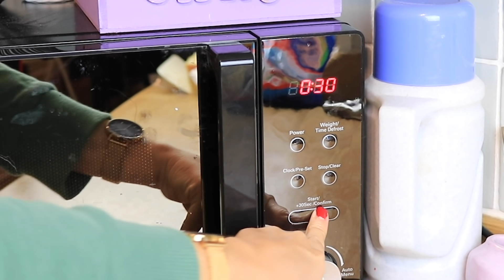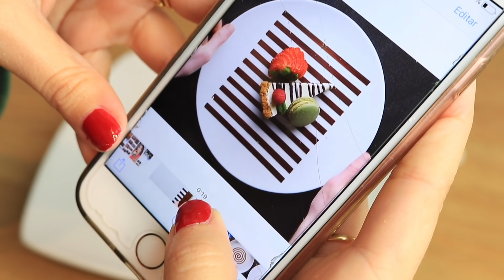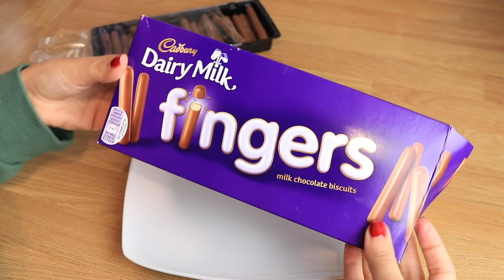DESMINTIENDO TRUCOS DE COCINA que CAMBIARÁN TU VIDA PARA SIEMPRE! ¿FUNCIONAN O NO? Caro Trippar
DESMINTIENDO TRUCOS DE COCINA de NAVIDAD  de ideas en 5 minutos que POCAS PERSONAS SABEN! funcionaran estos trucos de decoración?

COMPRA MIS FAVORITOS DE AMAZON Y EQUIPO DE FILMACION

Beso gigante

XOXO

Caro

Vlogger Argentino
Bloggero Argentino
Vlog Blog
Vlogs en Buenos aires
2018
argentina